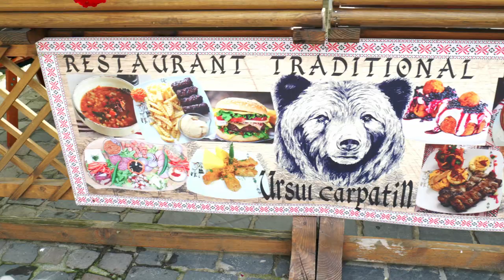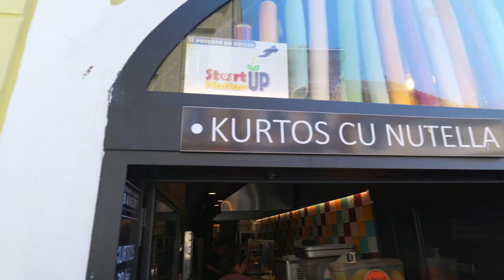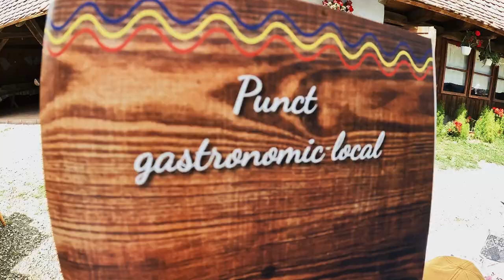Beautiful BRASOV, Romania & DRACULA'S Castle (Bran) + Peles Castle | Travel Vlog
Join us as we explore the beautiful town of BRASOV, Romania and go in search of Dracula's castle (Bran).  We finish off visiting the stunning Peles Castle.

This is the last stage of our 8 day road trip around Transylvania.

We LOVE Romania and will be back for sure !!

BRASOV
Accommodation
Wood House Republicii Strada Republicii nr.28, Brașov

And tried a kurtoskalac

VISCRI
Lunch at Punct Gastronomic Local “la mariana” Strada bisericii 73, Viscri